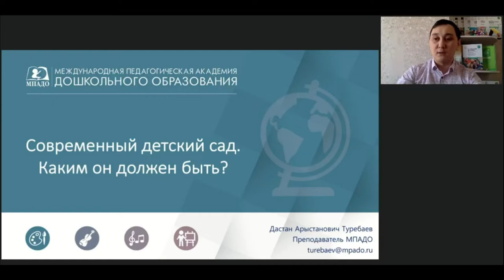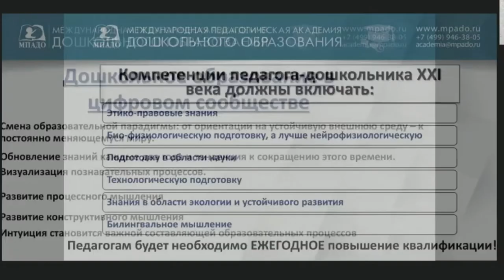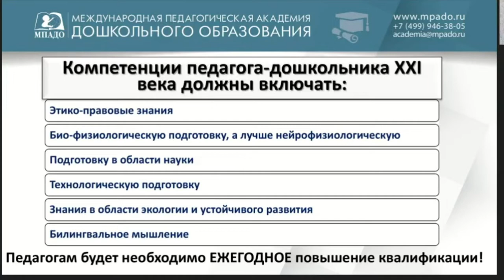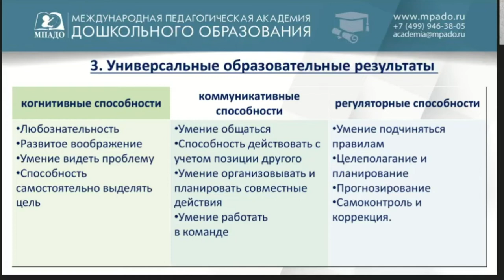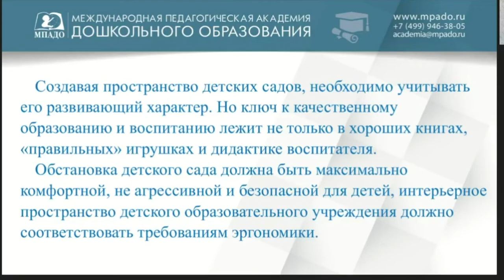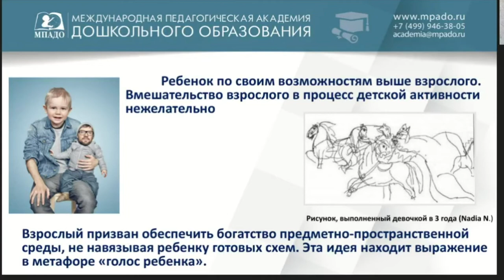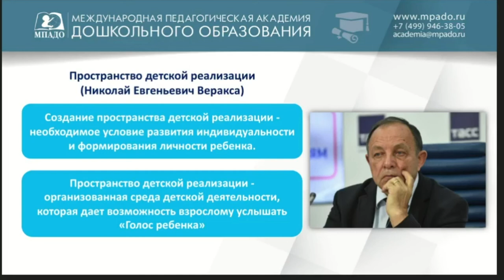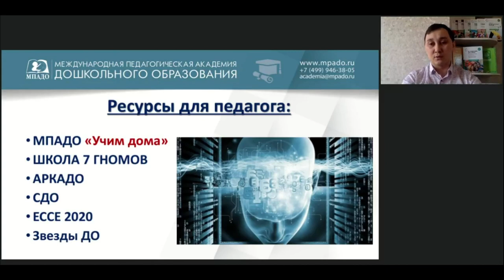Современный детский сад. Каким он должен быть? 9.04.2020